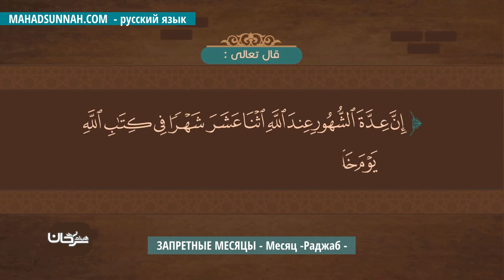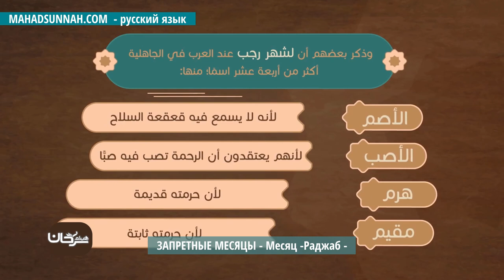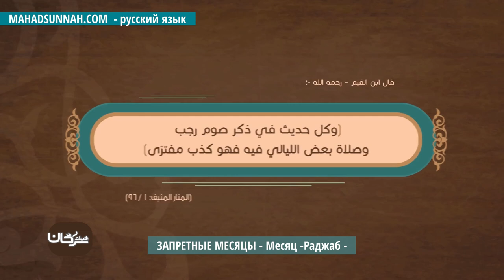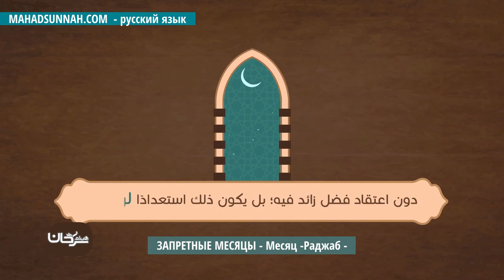ЗАПРЕТНЫЕ МЕСЯЦЫ Месяц Раджаб شهر رجب